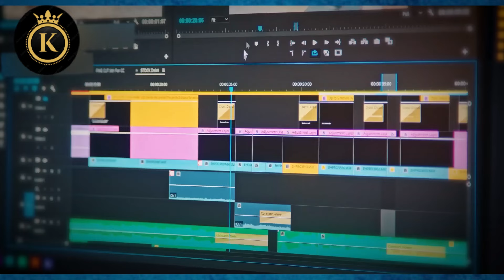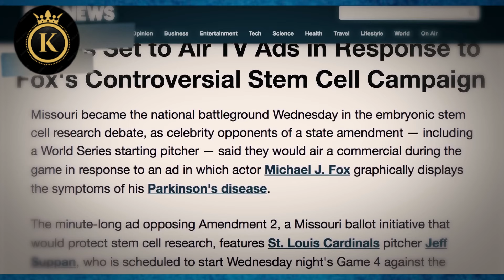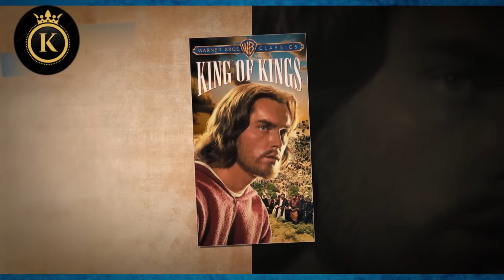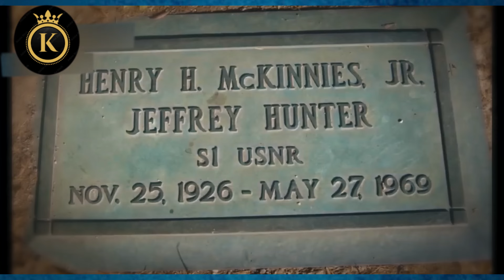🔥እየሱስ ኮይኖም ዝተዋስኡ ሰባት ሕጂ ዘለዉሉ ኹነታት